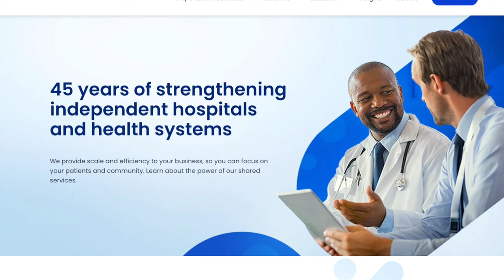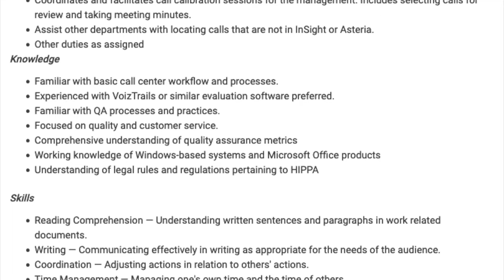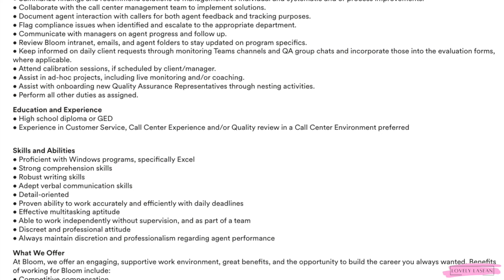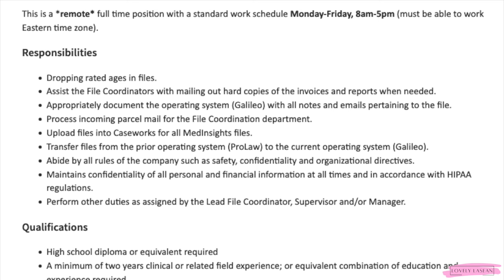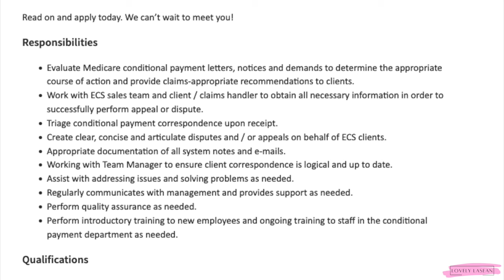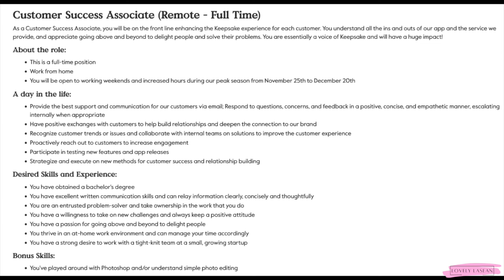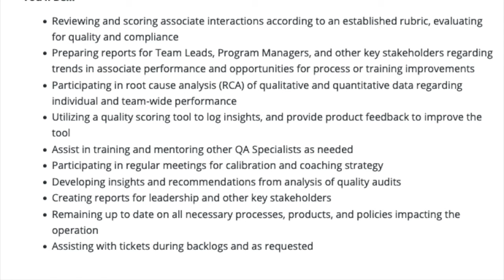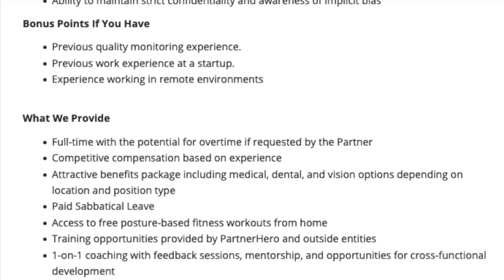🙌🏾 NO TALKING (NO PHONE) JOBS! START WORK ON 5/2/2024! NEW FULL TIME WORK FROM HOME JOBS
Hey everyone! In this video, I bring you some new NO TALKING (NO PHONE) work from home jobs! These are good for those of you who do not want to be on the phone all day! Stay at home moms and dads can work these jobs and not have to worry about background noise. The last job has a 5/2/24 start date, so apply asap. Good luck!

✨Exam Works✨(Pay Unknown)
1st Job

Afterpay Available Also!

✨Online Surveys✨
Branded Surveys